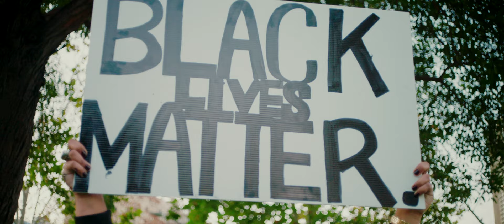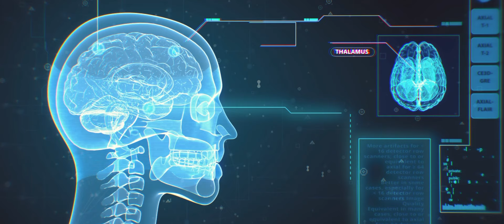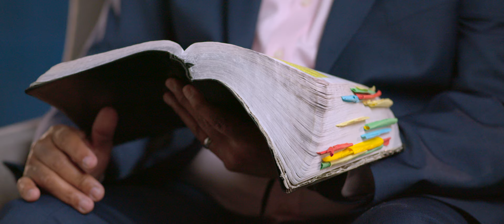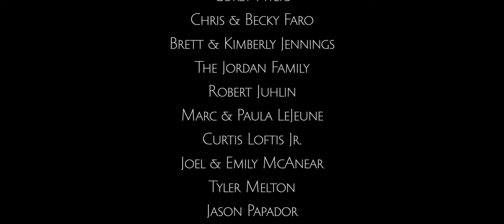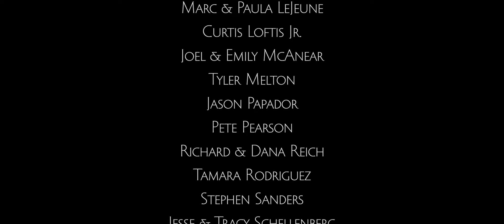WieldTheSword: Race Relations & Justice | Darrell Harrison & Virgil Walker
What does Scripture say about Race Relations and Justice? Too often we approach this subject from a polemical standpoint. But we must approach it from Scripture. God created diversity for His glory. In this episode of Wield The Sword, Darrell Harrison and Virgil Walker discuss God's glorious design in Creation, the power of Gospel and how Christians should address the culture in issues of race, reconciliation and justice.

This is Episode 2 in Season 2 of Wield the Sword: Pastoral Courage in Perilous Times.

You can partner with us by signing up to join the FAM - Founders Alliance Membership. When you do you make everything we do possible and you also receive a number of resources and exclusive ministry content - including first access to the Wield the Sword episodes before they are posted publicly. Through your sacrificial gifts, you provide believers with biblically grounded teaching focused on the glory of our sovereign God in the salvation of sinners through his Son Jesus Christ.